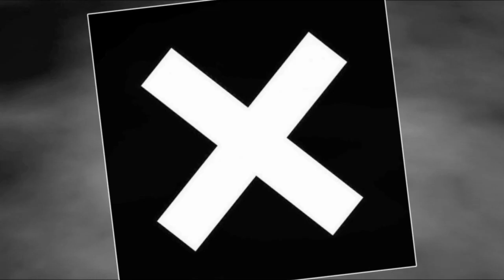Bodega Girls: "Love Songs" Live @ Crash Mansion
Bodega Girls play BRM's CMJ Showcase at Crash Mansion in New York City.